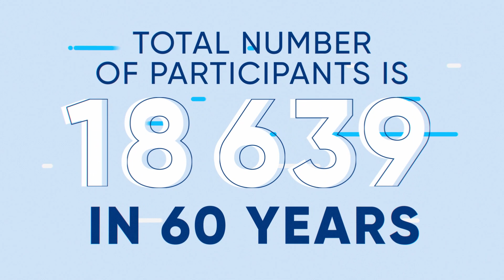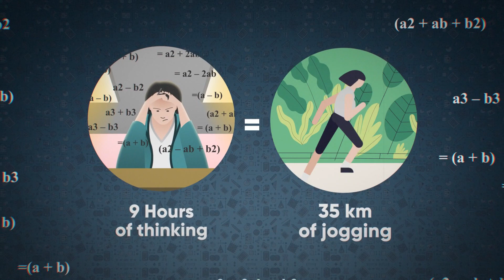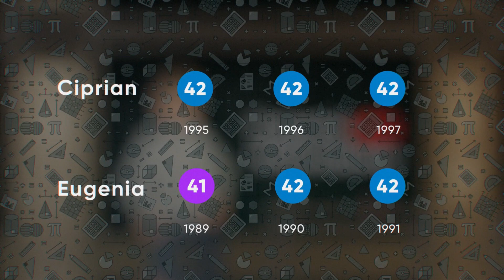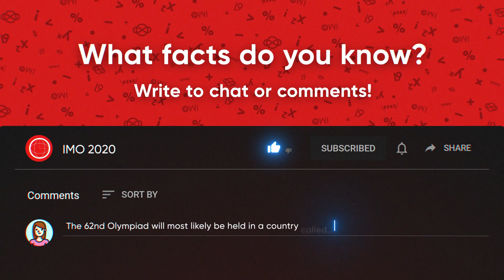IMO 2021 || Facts about IMO || Most Prestigious Science Olympiad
Copyrights Holds By : IMO authority
Records till 2021 are mentioned here .
Absolute Winner IMO 2020